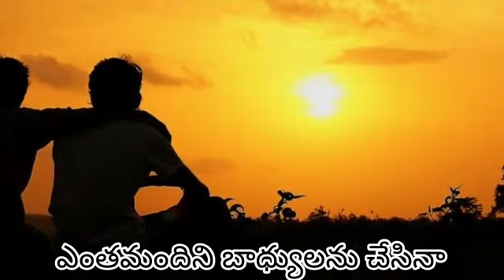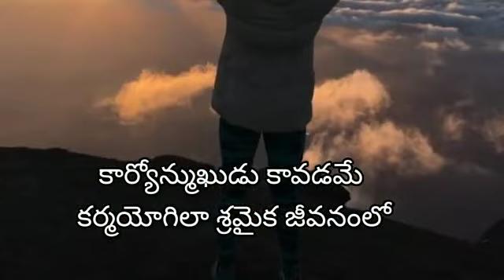కర్మ యోగి- చైతన్యపూరిత కవిత - రచన&స్వరం : అలజంగి ఉదయ కుమార్, వీడియో: అక్షయ్ గౌతమ్